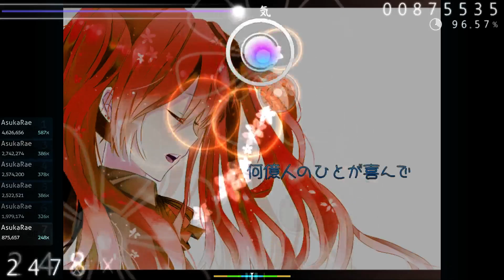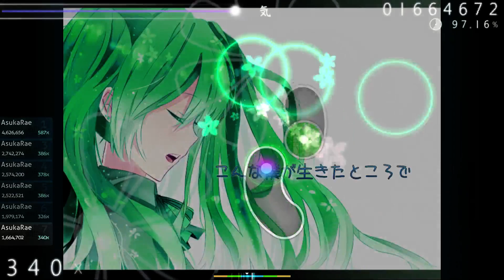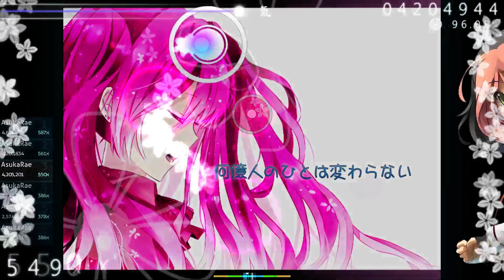Osu! Jishou Mushoku HD - Asuka Rae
Hanatan- Jishou mushoku
Beatmap by DingGGu & W h i t e